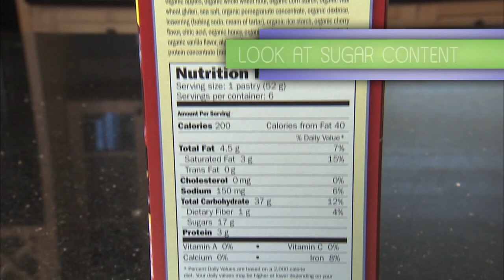Sugar Shockers! How Much Sugar Are You Really Eating?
Do you know how much added sugar is hiding in your favorite foods? Find out in this short video!